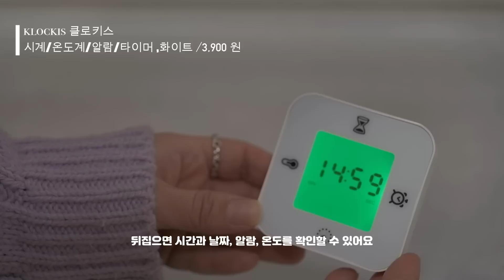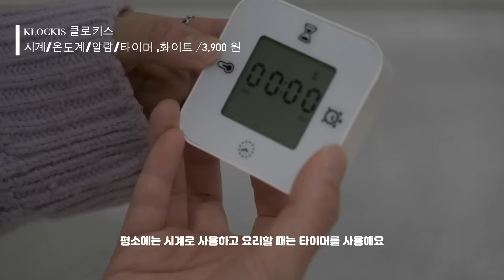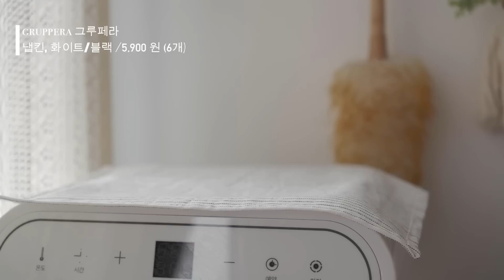SUB/이케아 신상부터 베스트템 까지 12가지 주방 추천템 / 주방용품 추천 / 갓성비템/재구매템 / Ikea 12 kitchen recommendations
안녕하세요 제이의 숲입니다 :)
23년 이케아 뉴 템이 출시되었다고 해서 구경 다녀왔어요
오늘은 이케아 살림템 12가지로 자주 쓰고 추천하는 아이템 알려드리려고 해요
이미 몇 년째 잘 쓰고 있고 이케아 갈 때마다 재 구매하는  템, 새로 나온 뉴 템까지 소개해드릴게요
영상 재미있게 봐주세요 감사합니다 :)

Hello, this is JAY's forest :)
I heard a new IKEA product was released in 23, so I went to see it.
Today, I'm going to tell you 12 items that I use and recommend often.
I've been using it well for years, and I'll introduce you to the new items that I buy again every time I go to IKEA.

영상 화질은 1080p 화질로 봐주시면 감사합니다